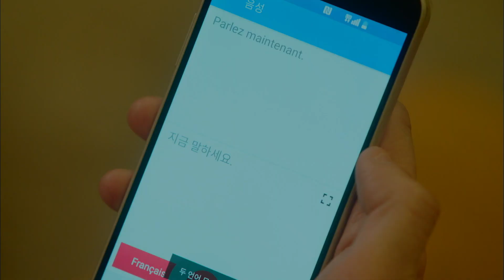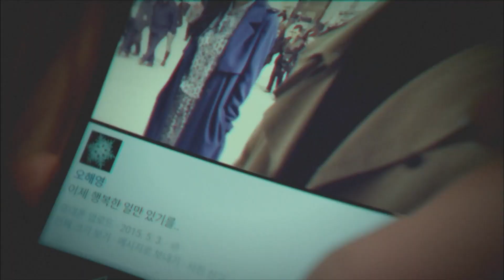[OtravezOhHaeyoung] El vecino que me protege